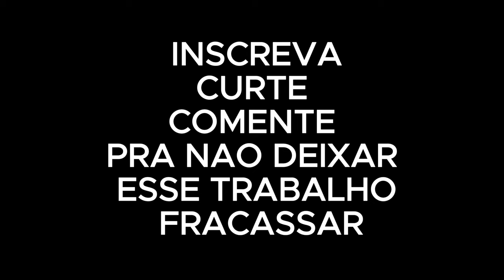Fernandinho IA - Música para o Filme a forja - (Completa com Letra e Legenda)inédito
©PODEM USAR A LETRA ,MAS PEDIMOS QUE MENCIONE NOSSO CANAL
Verso 1👇
Na fornalha da vida, em meio à dor,
Teu amor é abrigo, meu fiel Salvador.
Quando as chamas vêm, e o medo quer reinar,
Tua mão me sustenta, não vou desanimar.

Coro
Forjados no fogo, renovados em Ti,
Teu poder me transforma, não vou desistir.
Em cada provação, vejo a Tua luz,
Firme na promessa, eu sigo a Jesus.

Verso 2
As cicatrizes falam de um amor profundo,
Em meio às tempestades, és meu porto seguro.
Na fraqueza, encontro a Tua força em mim,
Em cada batalha, sei que vou triunfar assim.

Ponte
Oh, Senhor, meu refúgio, minha canção,
Nos altos e baixos, és minha direção.
Em Ti sou fortalecido, nunca vou temer,
Pois em cada chama, eu sei que vou crescer.

Final
Forjados no fogo, em Teu amor, eu estou,
Resilientes em Ti, nosso coração é Seu.
Em cada batalha, sempre a vencer,
Com fé e coragem, vamos renascer.

*Nosso Canal* È Tudo Sobre ELe é um canal diferennte de tudo que voce já ouviu e viu , criamos músicas utilzando Inteligencia Artificial (*Inovadora) nosso trabalho é unico no Youtube , pois nao desejamos clonar mas sim agregar valor as músicas ja existentes , criamos letras ou modificamos utilizando as Plataformas (Loude.com) (CapCut) (Canva) assim proporcionamos para os inscritos uma linda experiencias com muitas músicas indetidas , Deus te abencoe por ter lido isso , se gostou te pedimos apenas algumas coisas faceis de fazer pra nos ajudar a continuar e nao  *desistir como muitos outros canais já desistiram* leia abaixo :e
🟡INSCREVA
🟡COMENTE
🟡CURTA OU ME DE UM DESLIKE
🟡COMPARTILHE  APENAS COM UM AMIGO

A FORJA DUBLADO,A FORJA GRATIS,A FORJA COMPLETO NO YOUTUBE,FILME COMPLETO GRATIS A FORJA,COMO ASSISTIR O FILME A FORJA?,a forja canal nocopyrigt,música do filme a forja